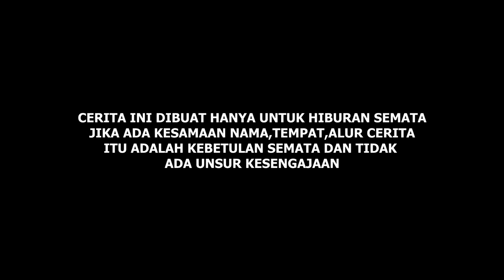drama marsya syakia ! PENJUAL ES